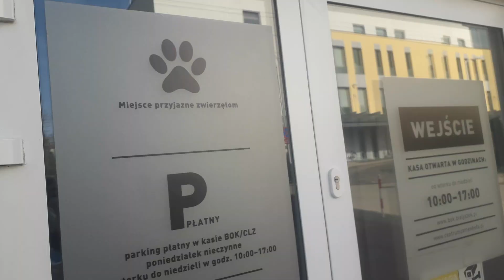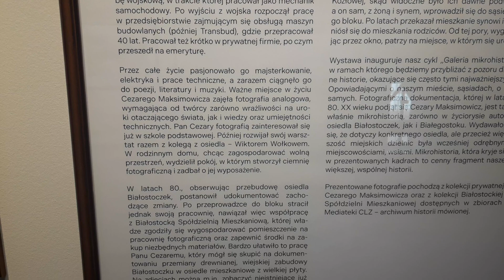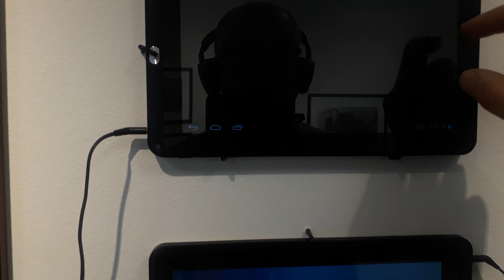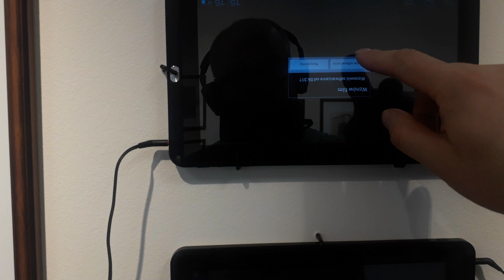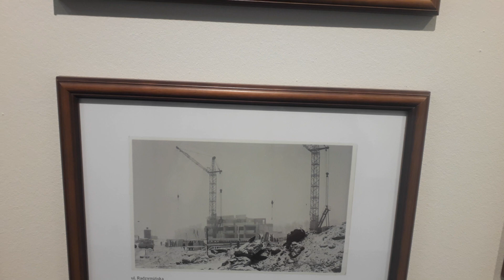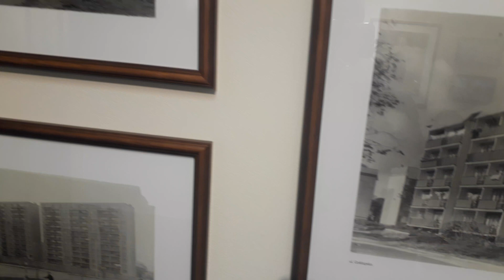Wystawa "zdjęcia, domy burzą, bloki budują. Mikrohistoria Cezarego Maksimowicza" CLZ Białystok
Cezary Maksimowicz urodził się 8 lipca 1939 roku. Mieszkał z rodzicami przy ul. Kozłowej 22 w Białymstoku, w domu wybudowanym przez swojego pradziadka. Uczył się w Szkole Podstawowej nr 15 w Białymstoku, a potem w technikum w Starosielcach. Jeszcze w szkole średniej rozpoczął pracę w elektrowni przy budowie linii wysokiego napięcia. Po szkole odbył dwuletnią zasadniczą służbę wojskową, w trakcie której pracował jako mechanik samochodowy. Po wyjściu z wojska rozpoczął pracę w przedsiębiorstwie zajmującym się obsługą maszyn budowlanych (później Transbud), gdzie przepracował 40 lat. Później krótko pracował w prywatnej firmie, po czym przeszedł na emeryturę.

Przez całe życie pasjonowało go majsterkowanie, elektryka i prace techniczne, a zarazem ciągnęło go do poezji, literatury i muzyki. Nie jest więc wielkim zaskoczeniem, że ważne miejsce w życiu Cezarego Maksimowicza zajęła fotografia analogowa, wymagająca od twórcy zarówno wrażliwości na uroki otaczającego świata, jak i wiedzy i umiejętności technicznych. Pan Cezary fotografią zainteresował się już w szkole podstawowej. Później rozwijał swój warsztat razem z kolegą z osiedla – Wiktorem Wołkowem. W rodzinnym domu, chcąc zagospodarować wolną przestrzeń, wydzielił pokój, w którym stworzył ciemnię fotograficzną i zadbał o jej wyposażenie.

W latach 80., obserwując przebudowę osiedla Białostoczek, postanowił udokumentować zachodzące zmiany. Po przeprowadzce do bloku stracił jednak swoją pracownię, nawiązał więc współpracę z Białostocką Spółdzielnią Mieszkaniową, której władze zgodziły się wygospodarować pomieszczenie na pracownię fotograficzną oraz zapewnić środki na zakup niezbędnych materiałów. Bardzo ułatwiło to pracę panu Cezaremu, który mógł się skupić na swojej pracy: dokumentowaniu przemiany drewnianej, wiejskiej zabudowy Białostoczku w osiedle mieszkaniowe z wielkiej płyty. Na zdjęciach można m.in. zobaczyć nieistniejące już miejsca, w których Cezary Maksimowicz spędził swoje dzieciństwo. Sielskie klimaty zostały tam zderzone z nieuniknioną ekspansją rozrastającego się miasta.

Drewniany Białostoczek zachował się nie tylko na zdjęciach, ale też w postaci pamiątek ocalonych z rozebranego domu, przetrwał też przede wszystkim w pamięci i w sercach. Podczas budowy osiedla wywłaszczani mieszkańcy mieli niewielki wpływ na wybór przyszłego mieszkania. Rodzice Cezarego Maksimowicza zamieszkali po drugiej stronie ulicy Kozłowej, skąd widoczne było ich dawne podwórko, a on sam, z żoną i synem, wprowadził się do sąsiedniego bloku. Po latach przekazał mieszkanie synowi i przeniósł się do mieszkania rodziców. Od tej pory, Pan Cezary wyglądając przez okno patrzy na miejsce, w którym się urodził.

Prezentowane fotografie pochodzą z kolekcji prywatnej Cezarego Maksimowicza oraz z kolekcji Białostockiej Spółdzielni Mieszkaniowej dostępnych w zbiorach Mediateki CLZ – archiwum historii mówionej.